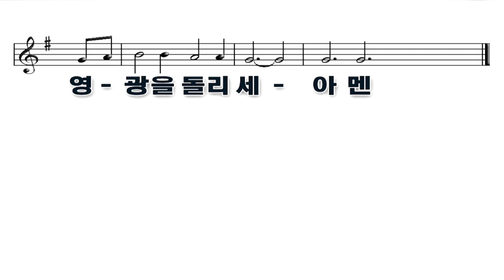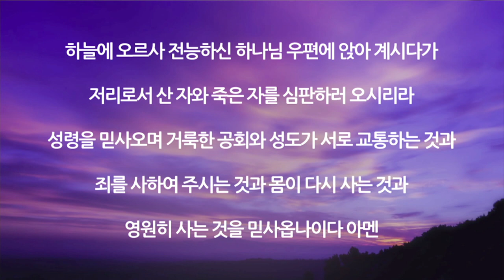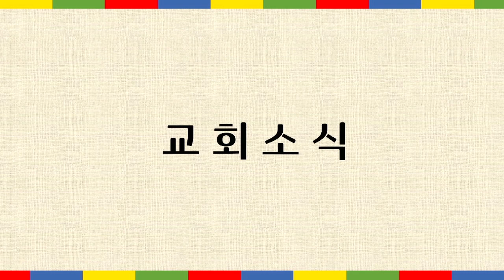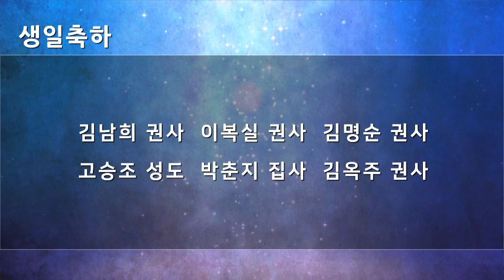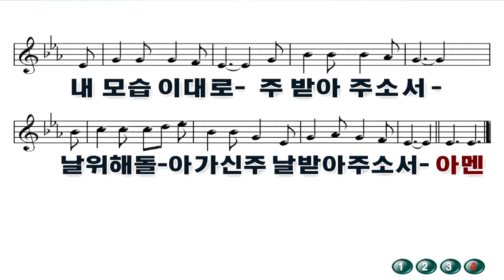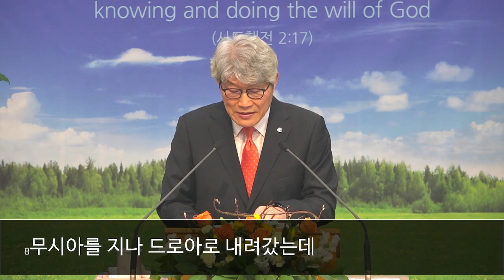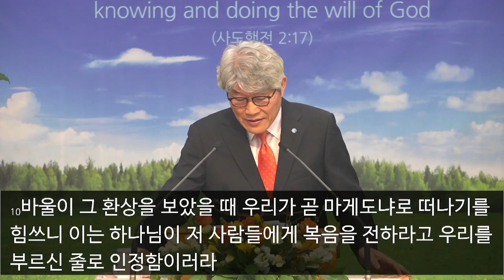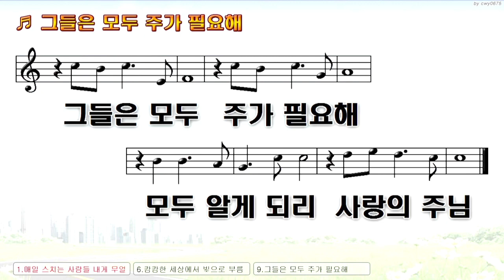신황등교회20230205-낮예배